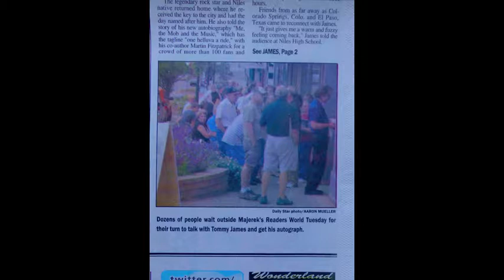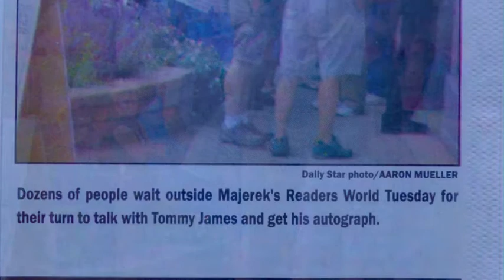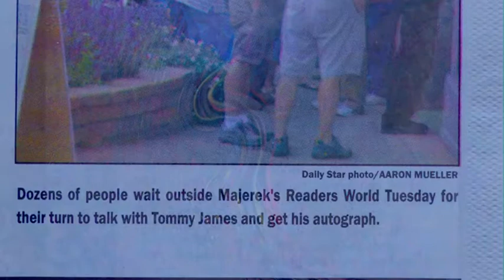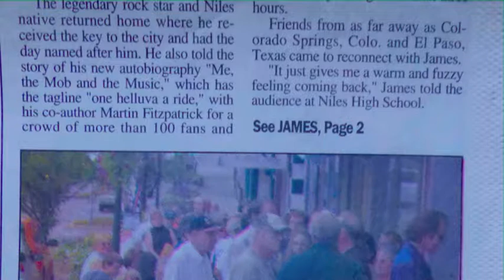'Ascent To Fame' by Kevin Blair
This song is inspired by the book "Me, The Mob and The Music" written by Tommy James with Martin Fitzpatrick, published by Simon & Schuster. This performance/recording is not claiming rights to anything written in this book, nor is it for any profit. It is for peoples' enjoyment only,  pertaining to a bygone era in not only music, but also the music industry itself.  "Ascent To Fame" (this song's title) is dedicated to all those who labored to make the book available, and also to the message in it:  That with God all things are possible.  Although some modification has been done with the subject matter in order to achieve a poetic setting, (as I've found necessary in the art song), It is nevertheless mean't for drawing more people to this story of middle America meeting the dark side of the big city music business, with it's greed, power play, extortion and murder;  plus the crime family that entrapped the life of a young and gifted musician & prolific songwriter, who through God's miraculous intervention, finally found a way out, alive.

and thank you all for listening!

- Kevin Blair

"Ascent To Fame"
                                           Kevin Blair, 2018
It was raining when I
Came into New York City
Looking for a place to stay
With my guitar at my side
And a free hand
To another day &
Another night
On the town

A man in a limo rolls
Up to the curb
With plenty of room
In the back...
"Jump in kid" he says,
"And you'll go for one
Hell of a ride
With that guitar"

Mr. Levy was a hustler
And the world of song was
At his feet
From the depths of the
Darkest deeds
Out of the belly of The beast
I rose with him
To glory & fame
And this life was
Never again
To be the same

And the wild card
Was played
And our songs were
On parade
Across the world
Everyone knew our name
Beneath the klieg lights
We performed to the crowds
In deafening paroxysms
They screamed
Beyond the stage
They swayed in the dark

The more I pinched myself
The more intense this scene became
I saw the light coming
Yet went further down
Lost on the road
What was happening to me?
Was I dreaming? Was I really dreaming?

One level at a time
The house of Levy was falling down,
With rackets over records
And the cutout gains
Then cancer's final claim
No! No! I didn't want to believe
He was going far away

Another night of performing
was over and done
So I put on my jacket, then
Grabbed my guitar
And out into the open air
I walked
Once again the limo pulled up
The rear door was open
I stepped right in
And sat down

Through a vision in the cool night
Someone pat me on the side
To my left I looked and saw Master Levy
Smoking in the back
And he said,  "Still on that ride?
You're doin' good kid!"
And so I said back to him in return:

"I knew they'd never get to you"
But only Jesus can surely make that true
We're all in one accord but scattered
So guide me Lord,
With thine eye